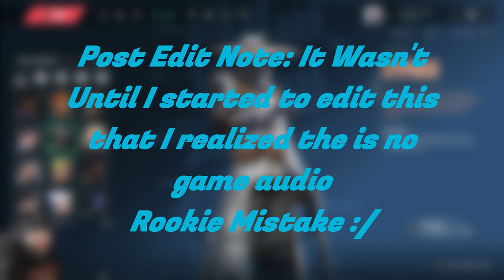VALORANT CLOSED CONSOLE BETA IS HERE!!! - "Clove" Valorant Online Beta Gameplay